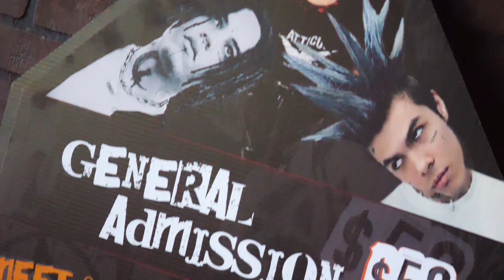I WENT TO A NASCAR ALOE SHOW! (POORSTACY & AUDIOCRISIS)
Nascar Aloe , PoorStacy, Audio Crisis, and more performing live in Margot Florida!